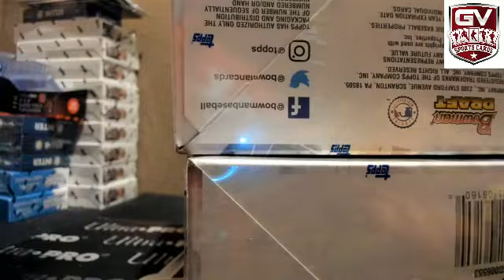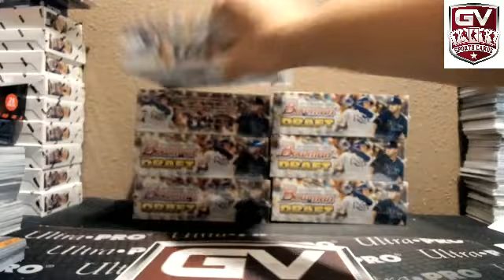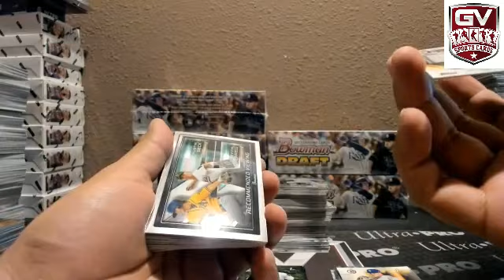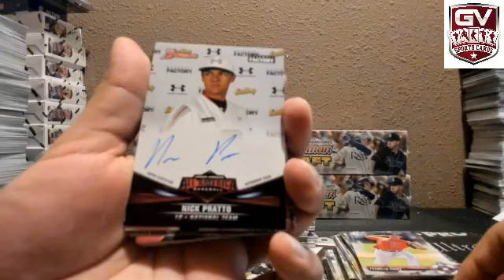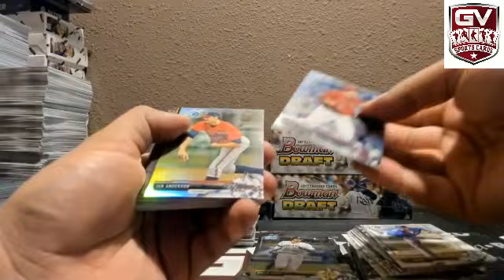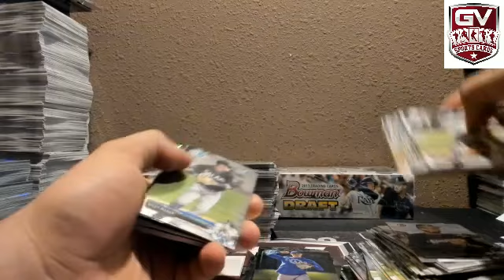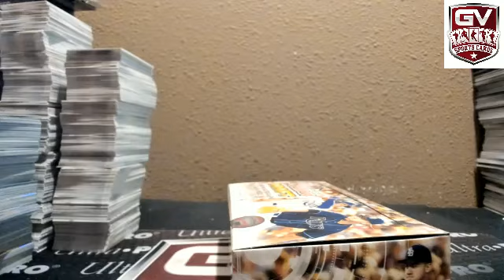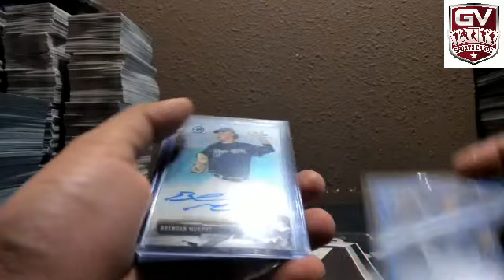2017 Bowman Draft Baseball Jumbo 8 Box Case Break Pick Your Team #11